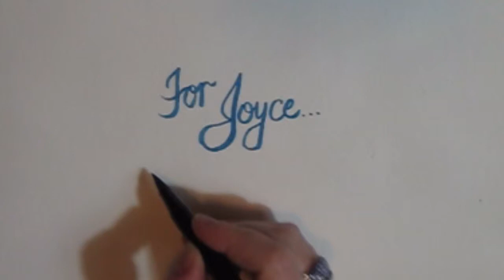Watercolour speed painting of a hummingbird | Watch me paint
Actual painting time: About 4 hours

Materials used:
frisket
Faber-Castell watercolour pencils
Windsor & Newton watercolour paints
Tombow markers
Sakura gellyroll pens
Strathmore 140 lb. watercolour paper

All music credit to Fleetwood Mac

I'd love to hear your positive comments and suggestions and yes, even *constructive* criticisms on my artwork!